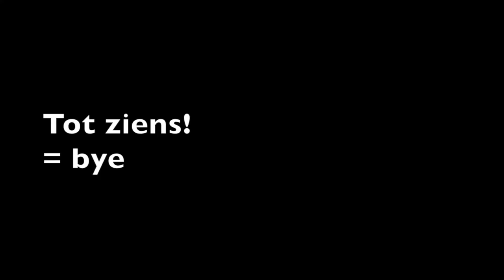Learn Dutch conjunctions: inversion, catapult and word order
One of the typical challenges for Dutch students: the word order. Dutch structures sentences mostly like English, but the word order sometimes change. For example with conjunctions. So let's learn how some conjunctions affect the structure of the sentences.

Learn Dutch 3 (7.5 hours of video - A2)
Learn Dutch 4 (intermediate level - B1)

Avoid 300+ common mistakes with exercises with my book for advanced beginners (A2-B1): Via Amazon or via Bol.com

10 easy Dutch stories for advanced beginners (A2):
Via Amazon or via Bol.com

Do exercises & get explanations by becoming a member of this channel

I might get money too to book lessons if you buy through the link.